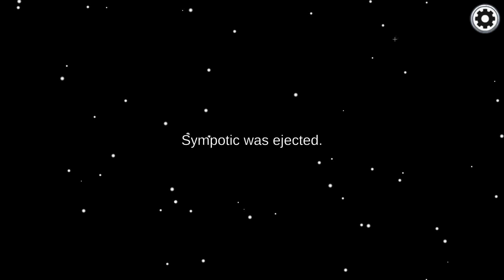Among US with MINEPUR Niwasi "Losing Friends"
Playing Among US with MINEPUR Niwasi and losing friends!

 @Green Log
 @Black Recluse
 @Naman Gaming
 @Frag Zone Gamers
 @Faltu Fokat Gamer
 @BlackClue Gaming

For Support :
MyPC

Processor: Intel Core i7-4790K CPU @ 4.00GHz, 4001 Mhz, 4 Cores, 8 Logical Processors
Graphics Cards: Zotac Nvidia GeForce RTX2060
Motherboard: MSI Z97 Gaming 5 MS-7917
Memory: 16GB CORSAIR Vengeance
Storage:2TB and 1TB WD Green 3.5-inch, SATA 6 Gb/s, IntelliPower, 64MB Cache WD20EZRX
Power Supply: Antec EDGE 650W 80 PLUS Gold
Cooling: Cooler Master Hyper 101
Mouse and Keyboard: Logitech G102 and ANT Esports
Main Display: acer KG241Q 165hz 24" Monitor
2nd Display: BenQ Gaming GL2460 24"LED Monitor
Headphones: Ant Esports

Kudos!